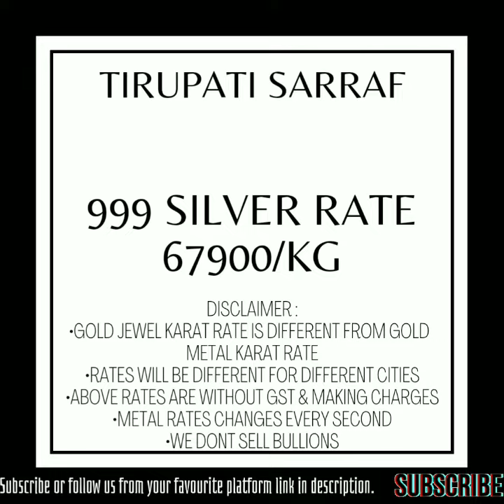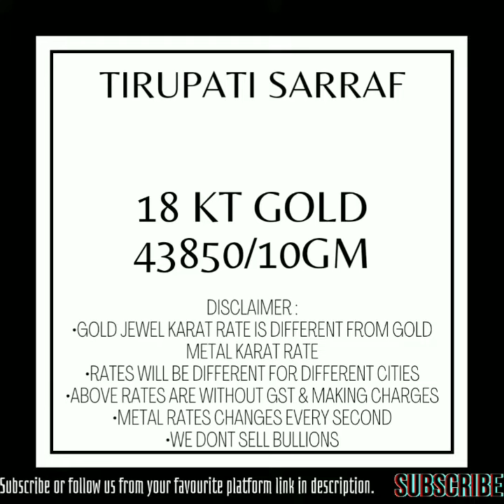GOLD SILVER rate TODAY in India|14-2-2023|SONE ka bhav|CHANDI ka bhav|commodity market news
GOLD SILVER rate TODAY in India|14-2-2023|SONE ka bhav|CHANDI ka bhav|commodity market news|tirupati sarraf
GOLD SILVER ka rate AAJ India mein|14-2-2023|sone ka bhav|chandi ka bhav|commodity maket ki news|tirupati sarraf
this video gives information about gold silver rate today in India:
24kt sone ka bhav
22kt sone ka bhav
20kt sone ka bhav
18kt sone ka bhav

gold silver
gold silver news today
gold silver rate india
gold silver ka bhav
silver
silver gold
silver rate
silver price
today silver rate
silver ka rate
silver ka bhav
gold
gold rate today
gold rate today english
gold price
gold ka bhav
gold ka aaj ka rate
gold ka bhav aaj ka
commodity market news
commodity news
current gold rate
current silver rate
current gold bhav
current silver bhav
commodity market update
gold silver update
gold & silver rate today in India
sona chandi news
aaj sone ka bhav batao
आज के सोने चांदी का ताजा भाव
sona chandi ka rate aaj ka
sone ka bhav
gold bhav
aaj ka bhav
aaj ke chandi ka rate
chandi ka bhav
sona kab sasta milega
aaj sone ka bhav kya hai
gold samachar
sona chandi mandi live